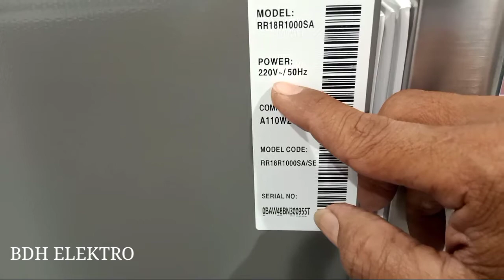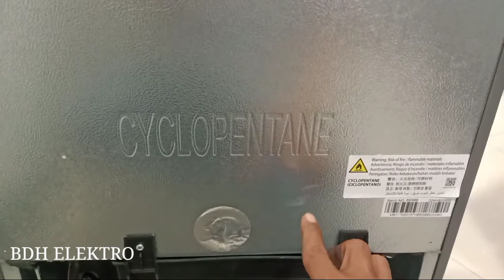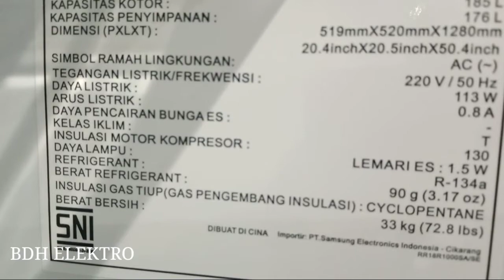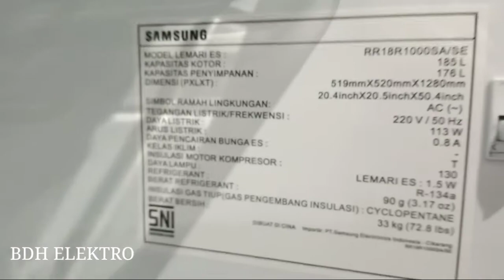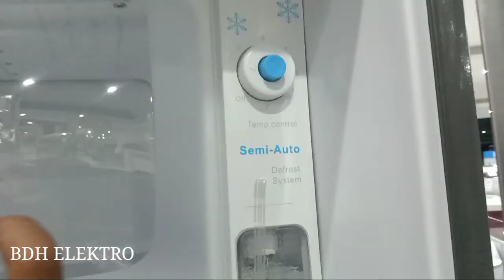Review lemari es samsung 1pintu || kulkas samsung 1 pintu RR18R1000S Anti bunga es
Jumpa kembali lagi teman teman masih tetap di channel youtube ku ya yang pasti masih tetap di BDH ELEKTRO , Channel review dan unboxing Elektronik

Sebelum sudah ada review lemari es 1 pintu dari LG dan Sharp yang sudah menggunakan sistem semi auto defrost  nah, kali ada dari merk samsung yang di mana sudah dahulu mengeluarkan sistem ini .

Review Lemari es samsung 1pintu || Kulkas 1pintu Samsung RR18R1000S  dengan model dan kapasitas yang tidak jauh beda dengan merk lg yang sudah ada di video ku .
seperti apa unit dan spesifikasinya langsung di tonton saja teman dan kalau suka dengan video nya jangan lupa like nya ya ...barangkali ada teman teman yang perlu di tanyakan silahkan langsung klik di kolom komentar ya , sebisa mungkin akan bantu jawab dan semoga bermanfaat buat teman teman semua

Terima kasih banyak buat yang sudah mampir di channel ku jangan lupa dukungannya dengan subscribe dan aktifkan loncengnya biar update video terbaru ku dan yang pasti tambah semangat buat konten konten review elektronik yang lain .

jumpa lagi di video ku selanjutnya
Terima kasih
Wassalam mualaikum wr wb
Salam Ciiaaaooo